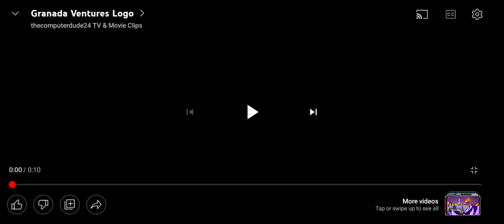POCOYO DVD MENU